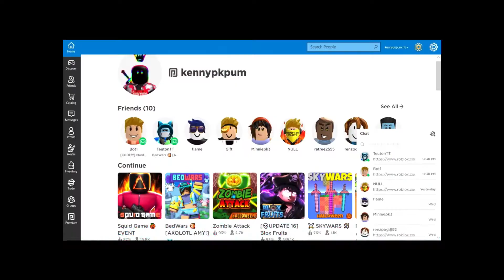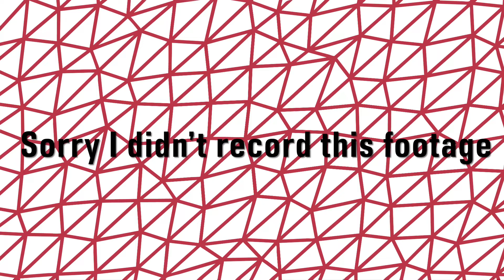kenny be like:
⚠️WARNING⚠️
This video is not a hate on the community. This is only for entertaining purposes.

(The Dark Night)

(SpongeBob SquarePants ending theme)

(Darly Boxman theme)